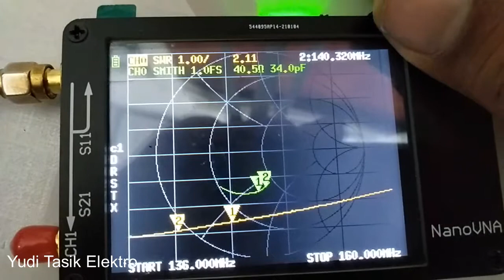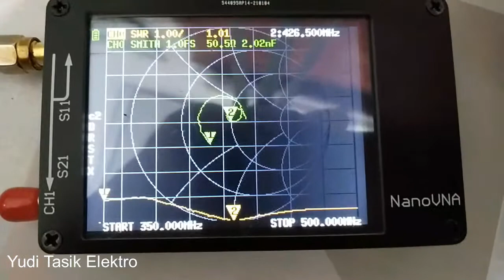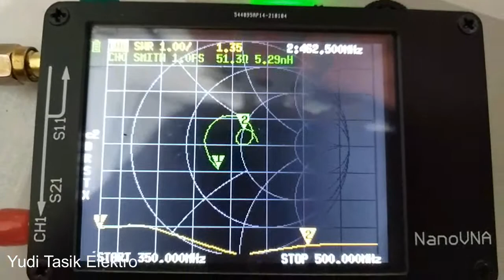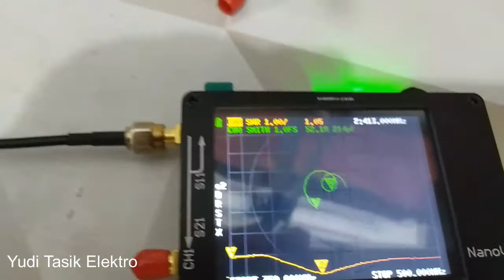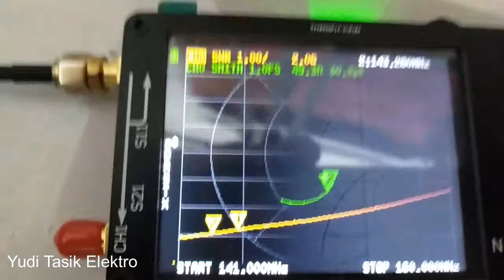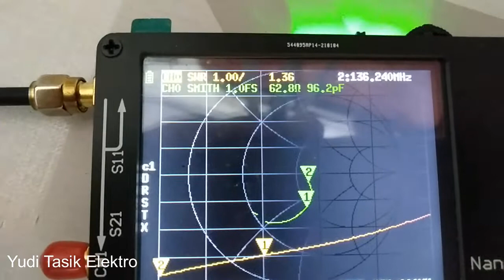TES MATCHING ANTENA MOBIL SG 7000 MENGGUNAKAN NANO VNA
Pada video kali ini saya cek sebuah antena mobil dari D Antena SG 7000 yang kerja di frek UHF dan VHF, saya cek menggunakan nano VNA , sebetulnya ini antena matcing di frek berapa??
Terimakasih semoga menjadi bahan referensi untuk rekan rekan yang berminat untuk memilikinya